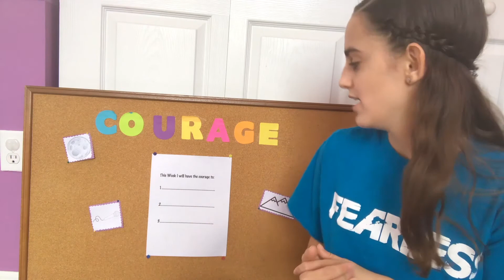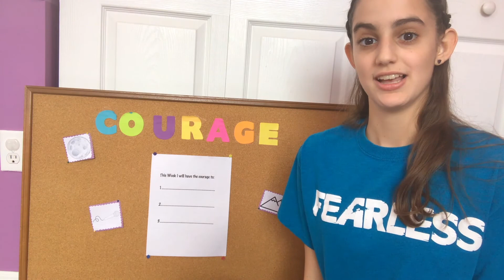Kids Club | God Gives You COURAGE!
Kids Club -- "Jump" with Chilo Chilo and Freddie -- God's Amazing Animals -- 'God Gives Extraordinary Courage' with Victoria Zangaro

00:09 -- "Jump" with Chilo Chilo and Freddie
04:07 -- God's Amazing Animals
06:28 -- 'God Gives Extraordinary Courage' with Victoria Zangaro

God's Amazing Animals -- Courtesy: JellyTelly